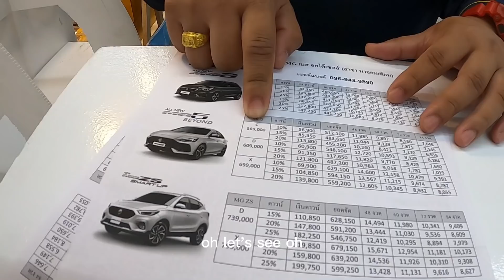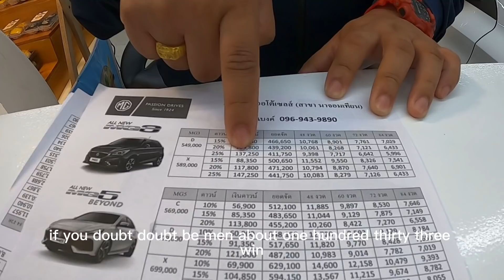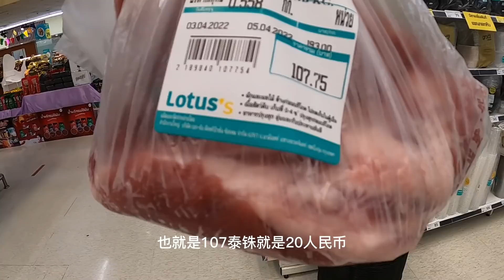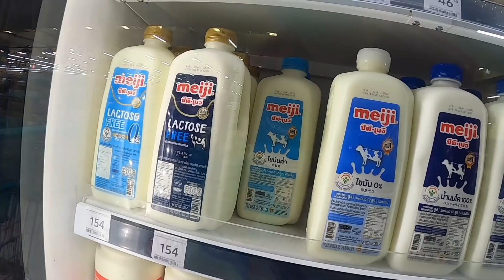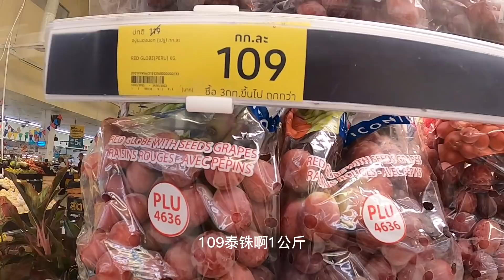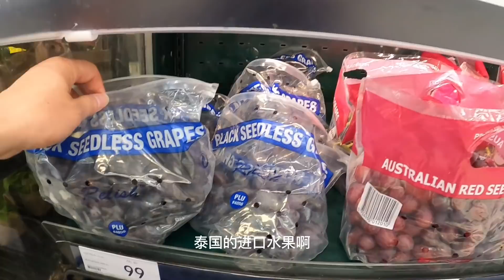在泰国体面生活需要多少钱？看看泰国版沃尔玛物价，一个月3000人民币应该够了